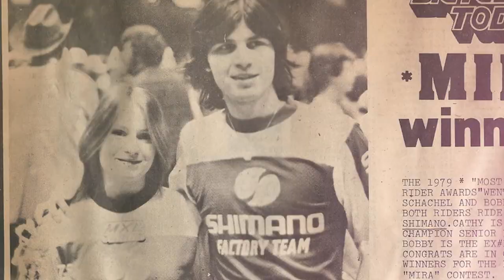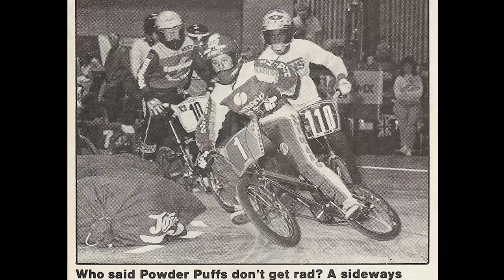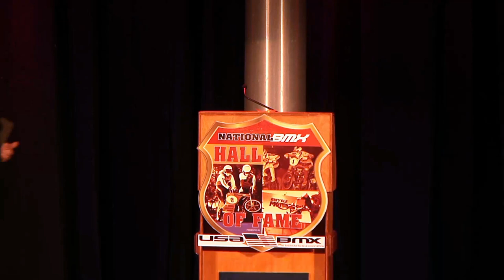2015 National BMX Hall of Fame Woman - Kathy Schachel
In a time when the girls were still called Powder Puffs, “Fluffy” Kathy Schachel set the standard for the future of the Pro Womens class. Under the guidance of her New Jersey mentor – the late, great, Hall of Famer, Charlie Litsky, she became part of the Shimano factory team and went on to tally up an impressive 55 career wins. Among those victories came three NBL National No.1 titles, two World Championships and even a European Championship title. She lead the formation of the world’s first Womens Pro class, in 1985, then proceeded to earn the NBL No.1 Woman Pro title in its first two years. The fact that Kathy was rad enough to roost all over the cover of the November 1979 issue of BMX Plus! stands alone – as she set the tone for future generations of girl racers, showing them that girls can not only jump and get rad like the boys, but sometimes … you can even beat ‘em!